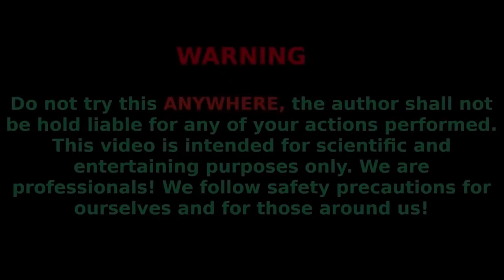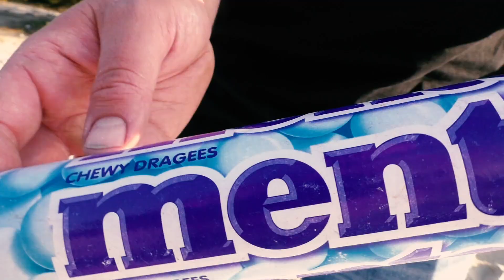Racing Cars VS Marble Run Race ASMR, Haba Slope with MCQUEEN, Balls, Coca Cola, Fanta, Sprite,Mentos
Long Marble Run Race ASMR, HABA Wave Slope - Experiment with Lightning McQueen, Toy Cars, Orbeez,Watermelon balls, lightning MCQUEEN, Smile balls and Coca Cola, Fanta, Pepsi, Mirinda, Schweppes VS Mentos In underground

MCQUEEN HABA Wave Slope